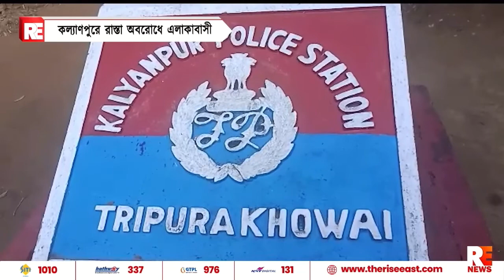কল্যাণপুরে রাস্তা অবরোধে এলাকাবাসী